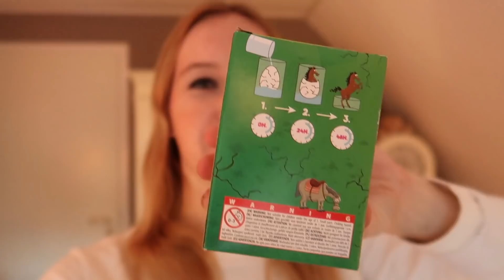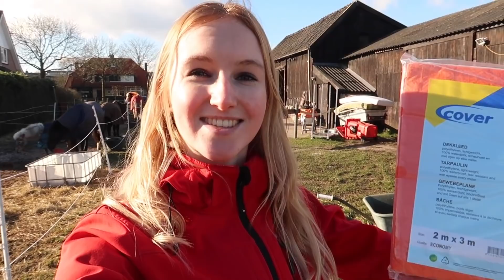DIT VOND IK SPANNEND TIJDENS BUITENRIT... + EEN VEULEN GEBOREN?! 😳 - Vlog #61 | Daphne draaft door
In deze vlog ga ik met Uria op buitenrit naar een gave locatie! Ook doen we Horse Agility, doe ik een spelletje met Bunny én is er een veulen geboren! Ja, een veulen! Maar dat veulen ziet er een beetje raar uit... Veel kijkplezier!

Hoi en leuk dat je deze video kijkt! 🙋‍♀️ Ik ben Daphne en ik ben 21 jaar oud. Op mijn kanaal neem ik je mee in mijn leven met paarden en mijn konijn Bunny! 🐴🐰 Ik maak video's met mijn verzorgpaard Uria, video's over paardengames (vooral Star Stable Online) en Schleich paarden. Nieuwsgierig? Op mijn kanaal vind je veeeel meer paardenvideo’s, dus neem snel een kijkje!

Groetjes, Daphne

♞ Fanmail adres
Go Social
6004 HT Weert

Is Uria jouw eigen paard? – Nee, Uria is mijn verzorgpaard.

♞ Management
Ik ben aangesloten bij Go Social Talents. Voor meer informatie

Deze video bevat een betaalde samenwerking. Deze vermelding is onderdeel van de Social Code: YouTube. Voor meer informatie over deze richtlijnen, ga naar